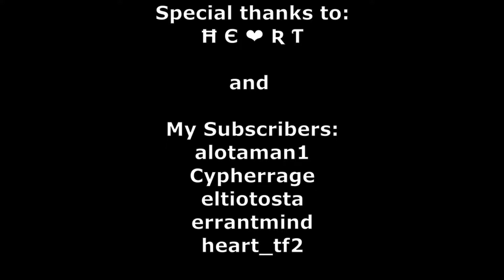Team Fortress 2 Twitch Highlight #11 - HEAVY MASSACRE!!